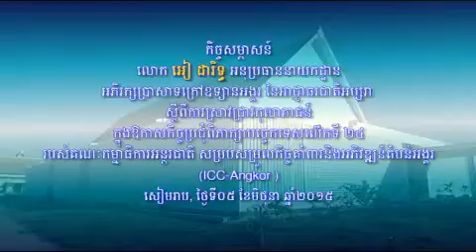June 05, 2015 Interview Mr. Ear Darith (ICC-Angkor)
កិច្ចសម្ភាសន៍ លោក អៀ ដារិទ្ធ អនុប្រធាននាយកដ្ឋាន ​អភិរក្សប្រាសាទក្រៅឧទ្យានអង្គរ នៃអាជ្ញាធរជាតិអប្សរា  ស្តីពីការស្រាវជ្រាវកុលាភាជន៍ ក្នុងឱកាសកិច្ចប្រជុំពិភាក្សាបច្ចេកទេសលើកទី ២៤ របស់គណៈកម្មាធិការអន្តរជាតិ សម្របសម្រួលកិច្ចគាំពារ​និងអភិវឌ្ឍន៍តំបន់អង្គរ (ICC-Angkor )
សៀមរាប, ថ្ងៃទី០៥ ខែមិថុនា ឆ្នាំ២០១៥